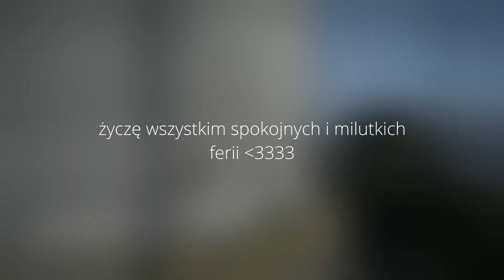CS:GO - ROBERTY.PL #3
Mam nadzieję że filmik kox ;). Miał być inny utwór znanego nam artysty, ale niestety nie dostałem pozwolenia na udostępnienie tego filmu ;(, stąd nie będzie super wpasowanych fragensów pod bit, bo jestem zbyt leniwy zeby montowac od nowa xd. Pozdro z fartem